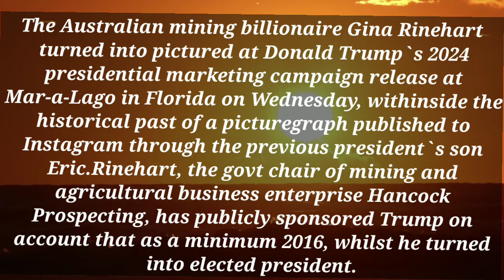gina rinehart trump | gina rinehart net worth | hancock prospecting | gina rinehart children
gina rinehart pearl necklace
eric trump
garry korte
ginia rinehart
donald trump net worth
bill gates
how did gina rinehart become rich
thneed
gina rinehart weight lossliam gallagher
rupert murdoch
deliveroo
octopuses
harry triguboff
ivanka trump
amy shark
trump
donald trump
gina rinehart husband
gina rinehart partner
how old is gina rinehart
gina rinehart news
gina rinehart children